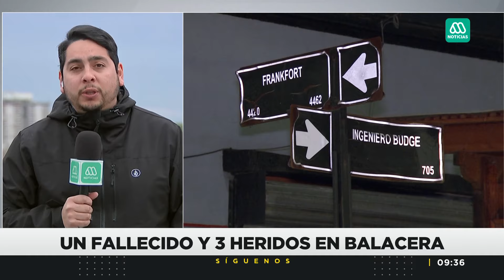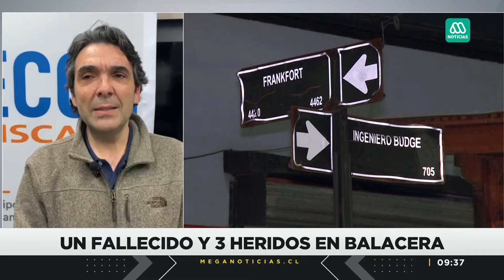Un fallecido y un herido: Sujetos disparan a botillería desde un auto en San Miguel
Desconocidos dispararon desde un auto hacia clientes de una botillería en San Miguel. El hecho dejó un fallecido y un herido.